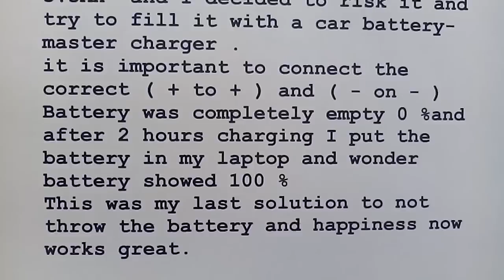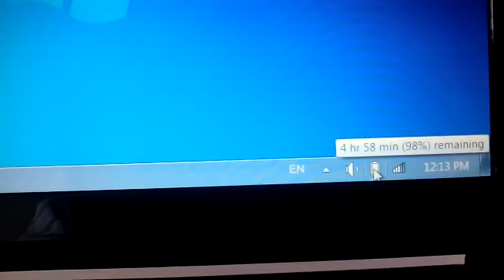laptop battery wont charge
how to charge laptop battery that wont charge